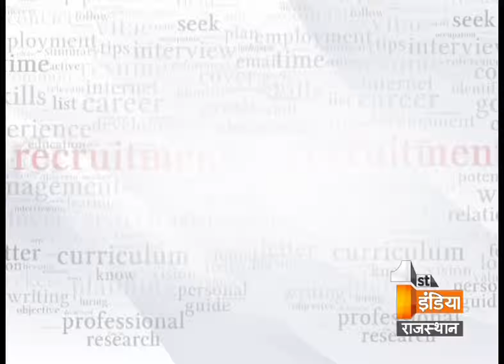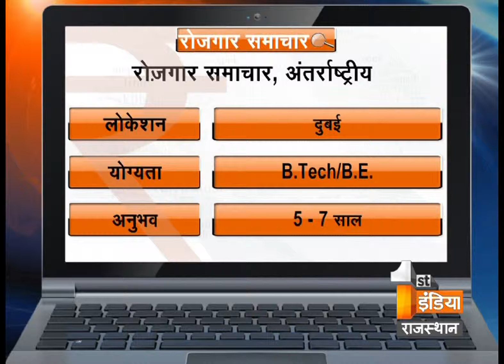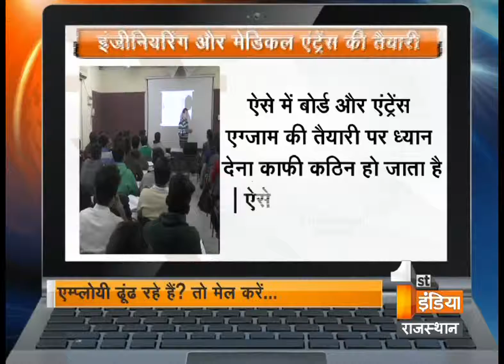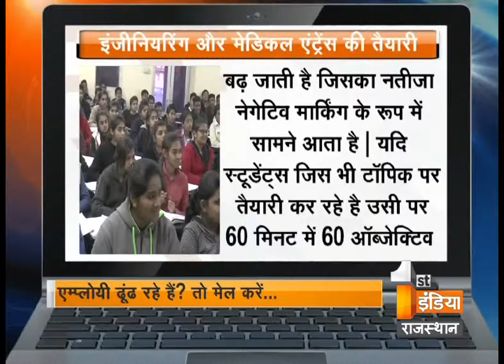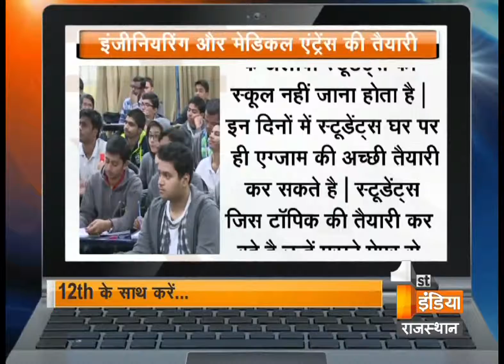Rozgar Samachar EPISODE 64 | Segment 2 | Wednesday, 13 January 2016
Engineering is quite possibly one of the most opted for courses in India and also amongst the toughest. Regardless students try very hard to get through the numerous engineering entrance exams which are conducted for admission to top engineering colleges all over India. While not every aspirant can get through an IIT, but it is very essential that one puts their best foot forward.
And same goes with the case of the medical entrance exams. It is a dream for several college students to become a doctor. Several people try hard enough to clear Medical Entrance Exams, every year. Due to lack of proper guidance and preparation. Furthermore, students should have clear goals to crack Medical Entrance Exams. Today First India News briefs the viewers and helps them with some tips on how to clear engineering and medical entrance exams.
Apart from this today we would also tell the viewers how to set he/her own business and how to get success as an entrepreneur.